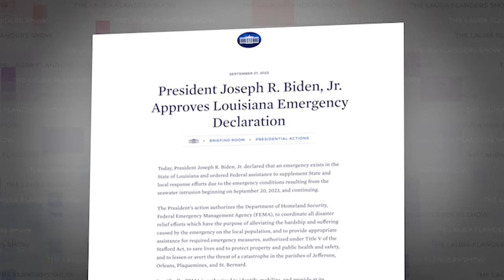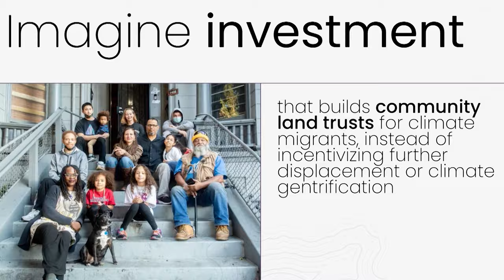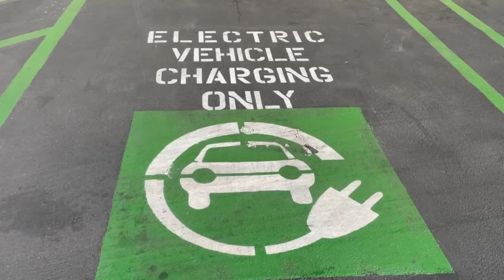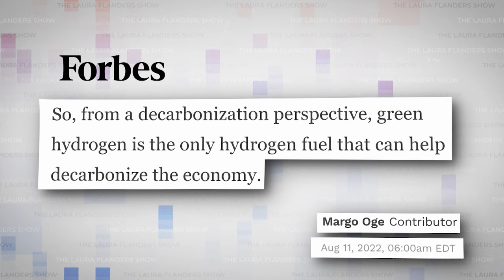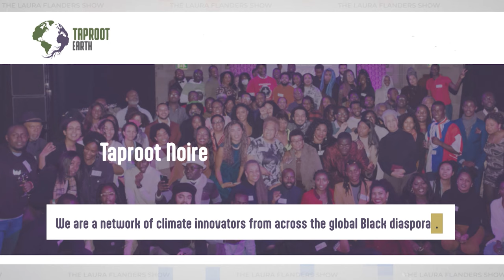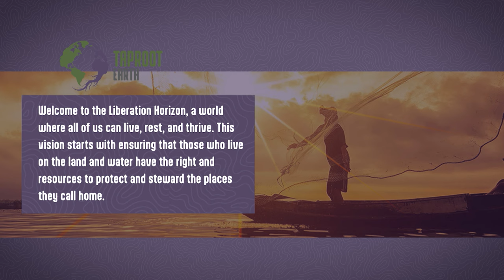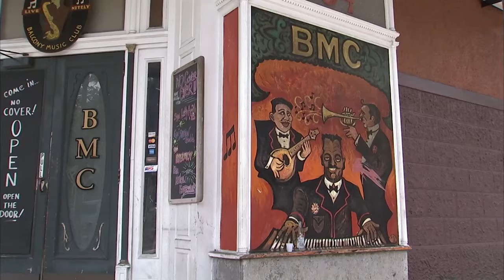Climate Change Conversations w/ Colette Pichon Battle: Climate Justice Reparations to Save the Earth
This week on The Laura Flanders Show, dive into this powerful conversation with Colette Pichon Battle, a global climate leader and advocate for justice. Colette shares her insights on the urgent need for collective action against climate change and the importance of building global alliances for a sustainable future.

🌱 Key Highlights:
-The aftermath of Hurricane Katrina and the predicted land loss in southern Louisiana due to climate change.
-What white allies can do right now to support the climate movement.
-A "liberation horizon" and the potential for global collaboration in tackling climate crises.
-The work of Taproot Earth, an initiative aimed at challenging economic systems contributing to climate crises and promoting frontline solutions.
-The impacts of policies, technological experiments, and the importance of cultural traditions in climate action.

What can we learn from the experiences of people living on the frontlines of climate catastrophe? Watch this episode to discover what relationships and innovative strategies have emerged in the climate fight. Plus, hear Laura's commentary on how Colette Pichon Battle's words link to Gaza.

🎙About Today’s Guest:
Colette Pichon Battle, a Louisiana native, is a lawyer and climate justice advocate known for her work in the climate justice and Black liberation movements. As a 2019 Obama Fellow and recipient of awards such as the 2023 Heinz Award for the Environment and the 2022 Catalyst Award, Pichon Battle has dedicated over 17 years to advancing equitable climate resilience in the Gulf South. She co-founded Taproot Earth, building on her experience leading the Gulf Coast Center for Law & Policy, and is celebrated for using legal strategies to achieve environmental goals.

🎧 PODCAST: Prefer to listen? Listen to this week's episode on your favorite podcast platform (Available 11/6)

📚 Check out our Book of the Week on BOOKSHOP*: “Winning the Green New Deal” by Varshini Prakash and Guido Girgenti
(*Bookshop is an online bookstore with a mission to financially support local, independent bookstores.

Credits:
Executive Producer: Laura Flanders
Supervising Producer: Sabrina Artel
Consulting Producer: Rory O’Connor
Development Director: Sarah Miller
Senior Video Editor: David Neumann
Audio Director: Jeannie Hopper
Communications Director: Janet Hernandez
LF Show Fellow: Maryia Kanavalenka, Laila Riaz